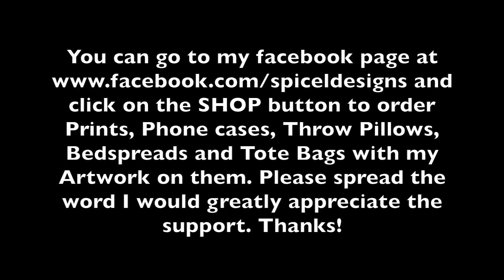Time Lapse Acrylic Painting Video "The Traffic Officer" (View in HD)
I hope you enjoy my video. It is a 11 x 14 Acrylic painting on Canvas. Thanks!